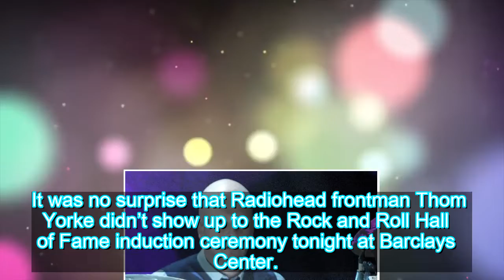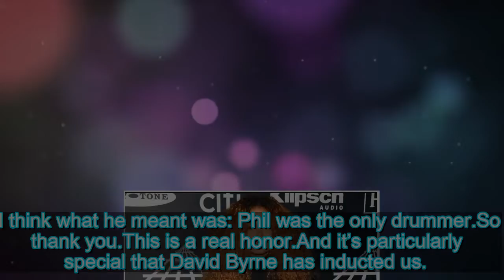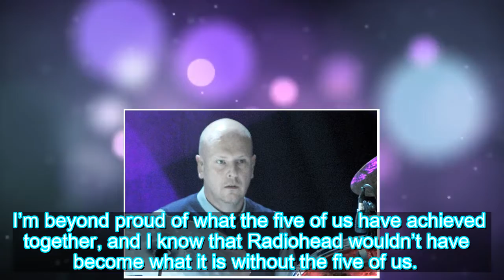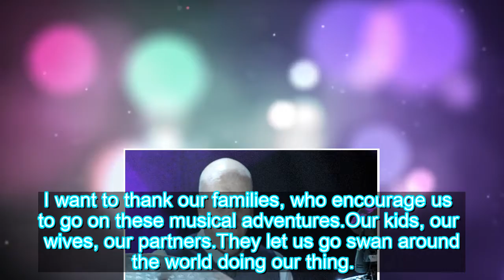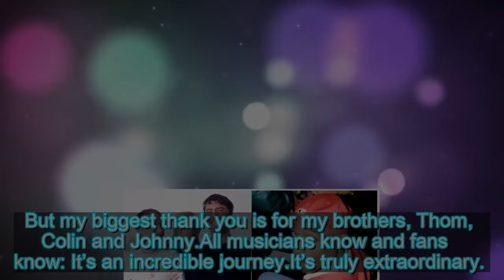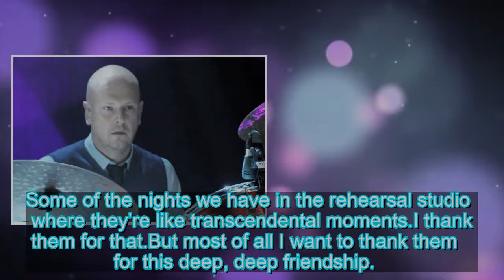Radiohead’s Ed O’Brien and Phil Selway Accept Rock Hall of Fame Honor – Variety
It was no surprise that Radiohead frontman Thom Yorke didn’t show up to the Rock and Roll Hall of Fame induction ceremony tonight at Barclay